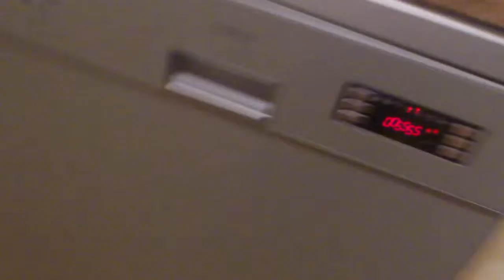Macbeth & The Witches (Witches)